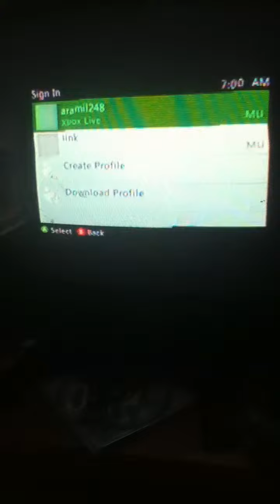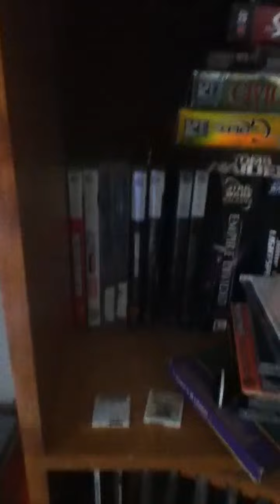MY XBOX IS WORKING